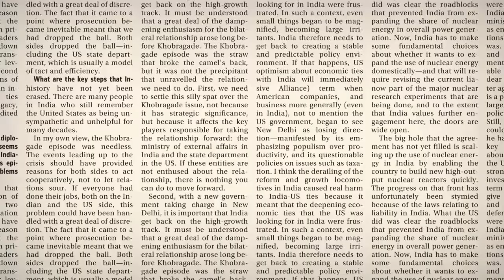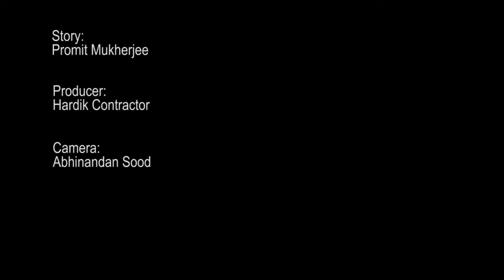Cairn India’s flagship fields can’t produce oil beyond 200,000 bpd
Cairn India Ltd, the oil and gas arm of Anil Agarwal-controlled Vedanta Resources Plc., has admitted that its flagship Mangala, Bhagyam and Aishwariya fields in the Barmer basin of Rajasthan cannot produce beyond 200,000 barrels of crude oil per day (bpd).